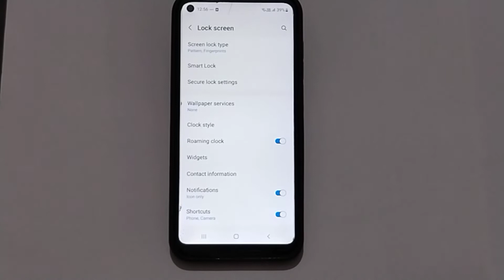How to change screen pattern lock in infinix hot 10, password setting